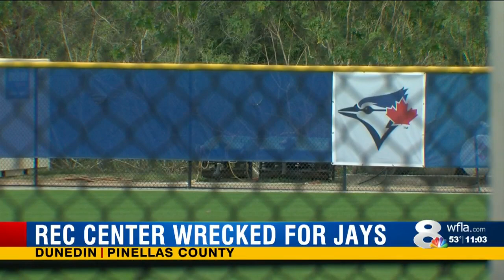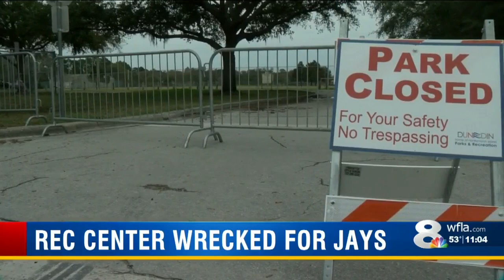Families fight for Dunedin park jeopardized by Blue Jays expansion project